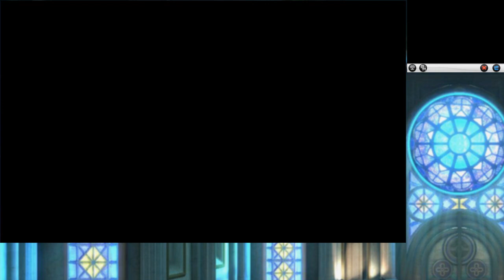Pokemon X Nuzlocke - Elite 4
This is my attempt to beat the Pokemon X elite 4 in a nuzlocke.